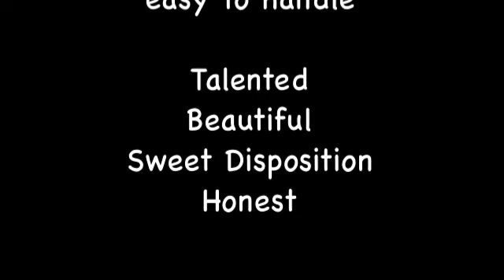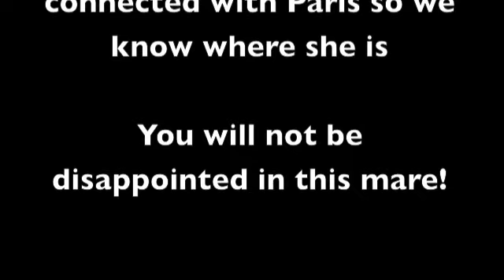Paris For Sale 2006 TWH Mare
For your consideration, Paris is a 12 year old gorgeous and well broke black TWH mare.  She is a horse that you can let sit in a pasture for a year, saddle up and she's the same ride every time!  She has had beginners on her and takes extremely good care of them!  People search for years to find a horse like this, and here she is!  I have used her for lessons as well as trail riding all over the state of Iowa and Kentucky.  Crosses water, ties, clips, loads, stands quiet for the farrier, no need for shoes, completely road safe, rarely spooks and absolutely no buck, rear, bite or kick!  She is pure TWH, but she is grade.  Perfect ground manners, the only place I can fault this mare is occasionally she will walk away from you in the pasture, but soon gives in when she realizes you are trying to catch her.
Whoever buys here will not be disappointed and we ask to please be able to keep in touch with her so we know she is safe.  We love this mare, a perfect home is a must!  Located in Brownsville KY.